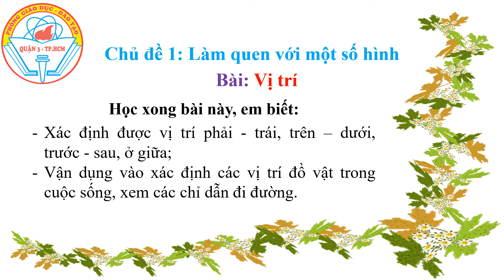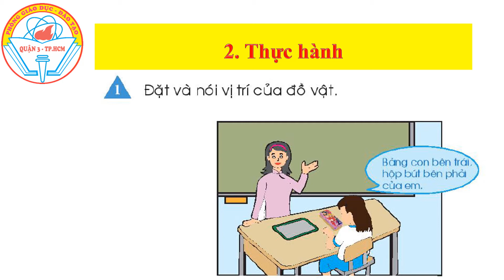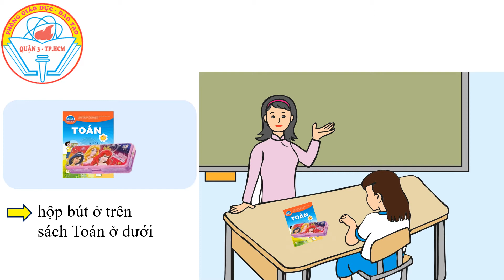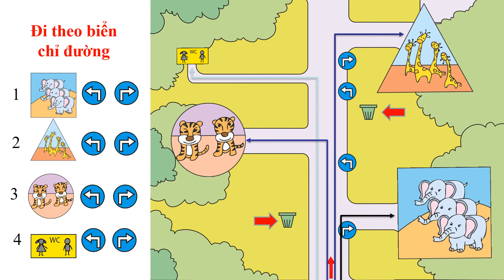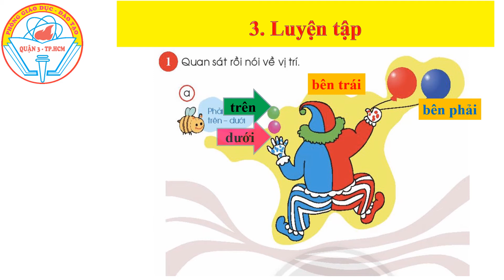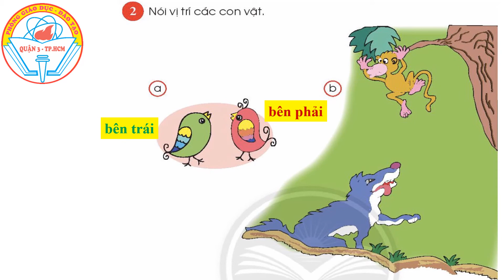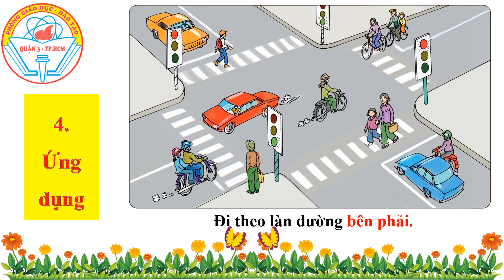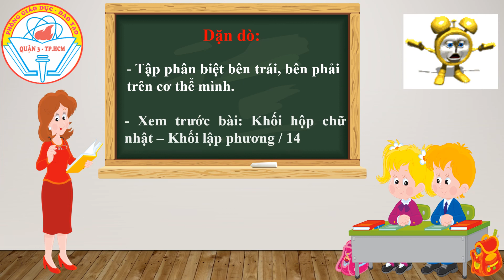Toán Khối 1 - Tuần 1 - Bài: Vị trí (Trang 10)